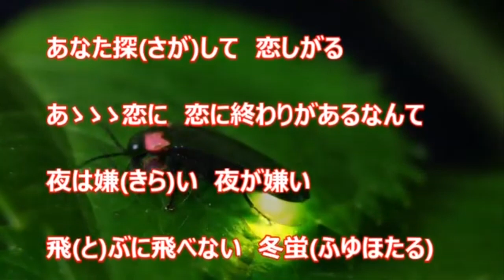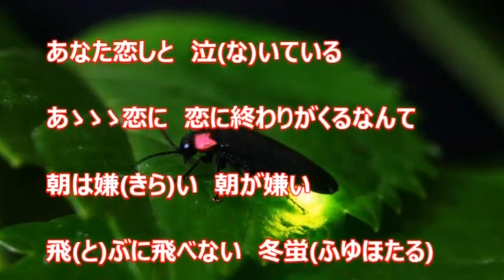冬蛍 松原のぶえ (3キー) Cover Kent Haze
カラオケは森雪様より、お借りしました。
冬蛍 (松原のぶえ) Cover Kent Haze
作詞：松原のぶえ　 作曲：岡千秋　2022年07月06日発売